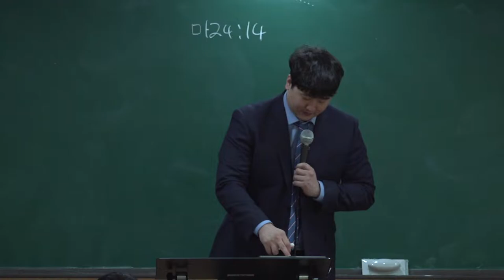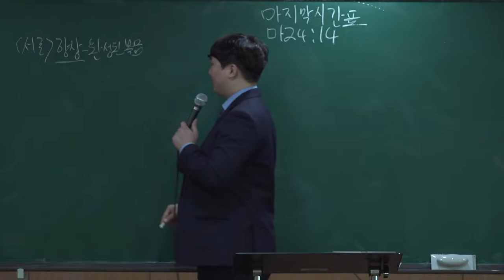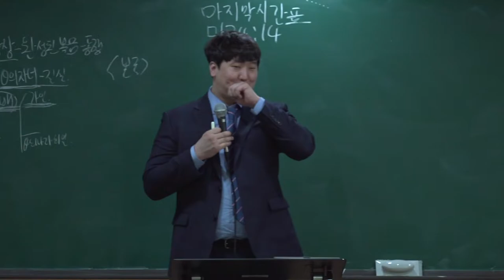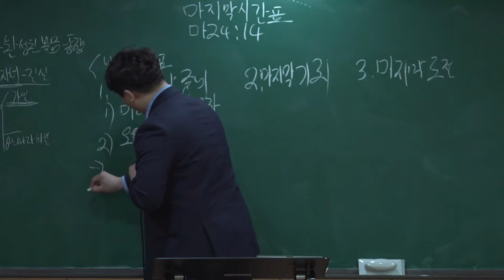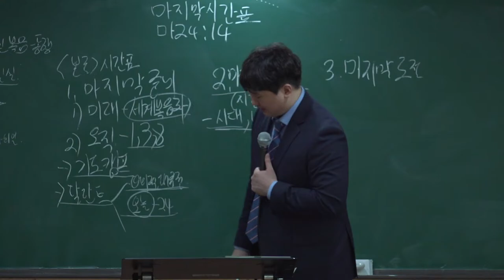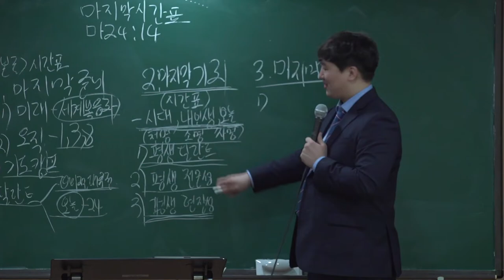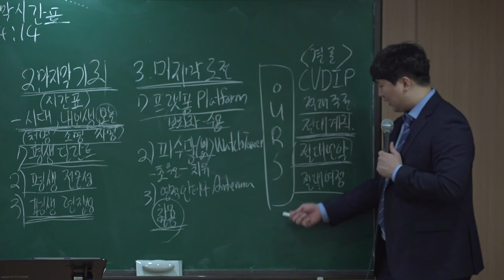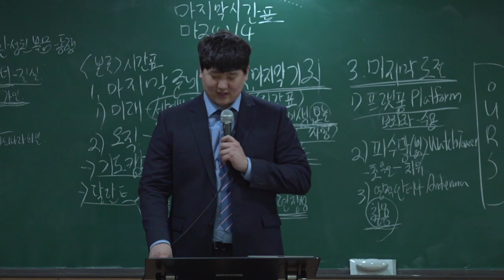20220116 대구하나교회 중등부(마지막 시간표, 마24:14)